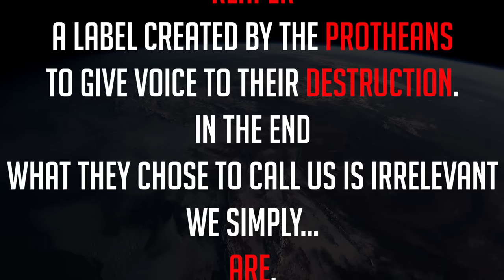The Horrifying Mass Effect "Iceberg" Conspiracies Explained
Mass Effect iceberg conspiracy theories explained in 4 tiers of the most interesting, shocking, disturbing, and strange unknown game theories for the Bioware game series Mass Effect, which includes Mass Effect 1, Mass Effect 2, Mass Effect 3, Mass Effect Andromeda, and Mass Effect Legendary Edition. This video is a deep dive into gaming conspiracy theories and gaming iceberg and conspiracy iceberg gaming theories. Game theories.

Chapters:
0:00 Introduction
1:04 Tier 1 - Hope
7:48 Tier 2 - Mystery
17:24 Tier 3 - Death
28:28 Tier 4 - Hell
43:25 Outro